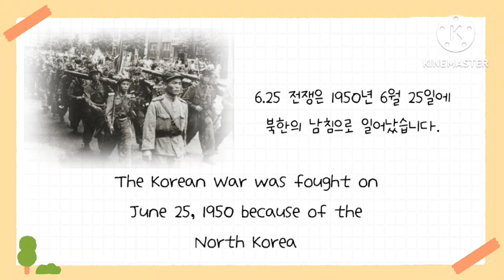MAP2 배유민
제 9회 iCAT 컨테스트